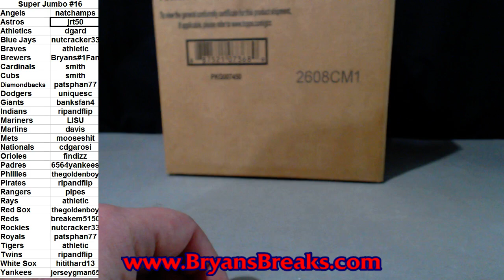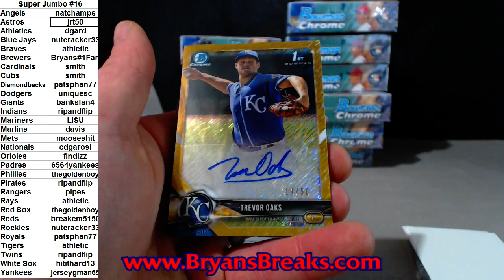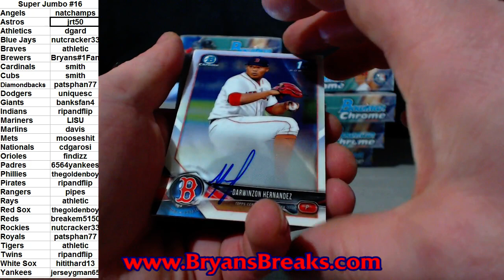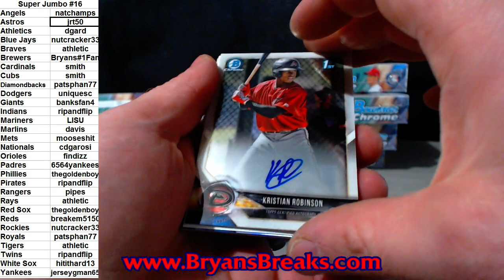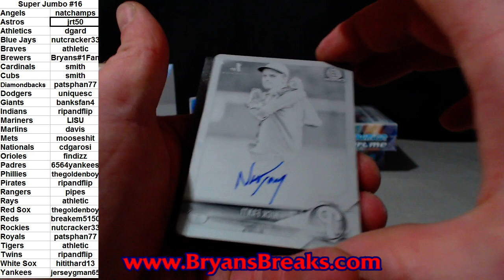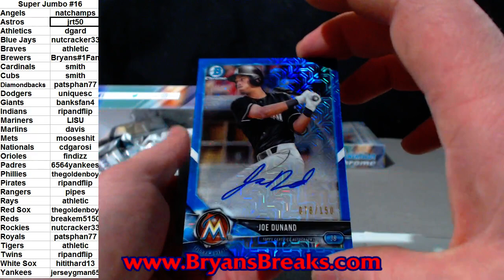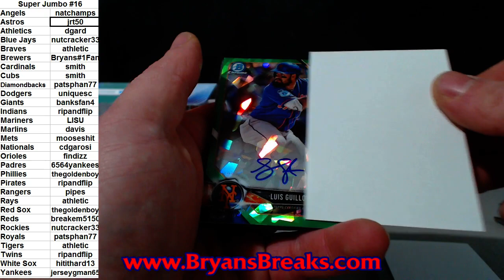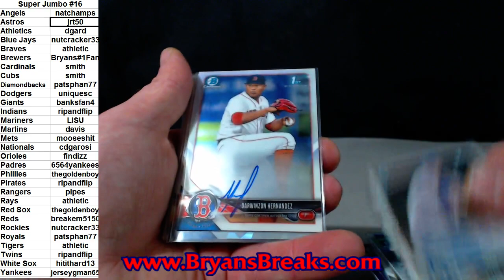2018 Bowman Chrome HTA Case ~ nationalchamps